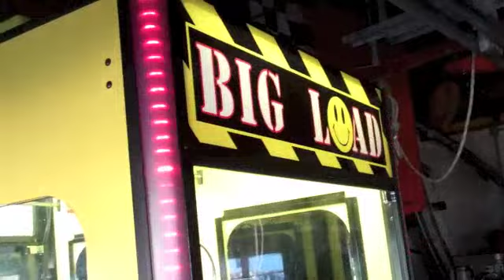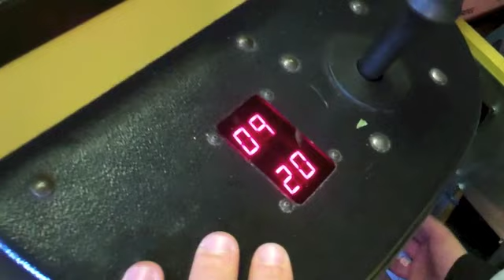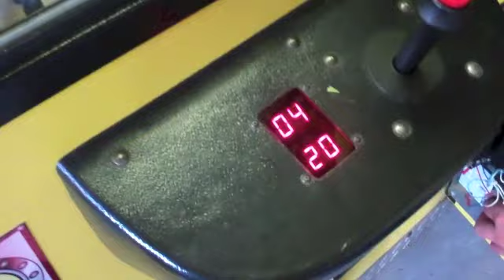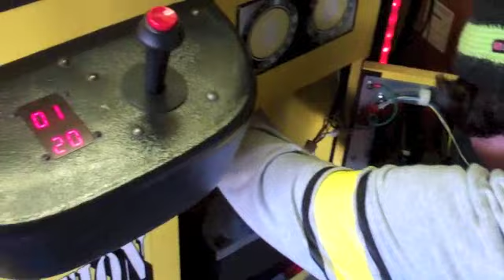Claw Mayhem: My New Claw Machine!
Today im at my house playing my brand new claw machine! Enjoy!